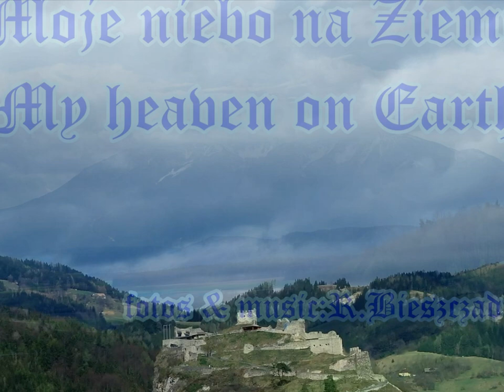Ketron SD 5 "Moje niebo na Ziemi - My heawen on Earth" - Improwizacja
Fotografie wykorzystane do pokazu (Austria, Niemcy)  i muzyka (improwizacja na keyboardzie KETRON SD-5):autor Ryszard Bieszczad

Photos used for demonstration and background music (improvisation on the keyboard backing Ketron SD-5): author Richard Bieszczad

Photos utilisées pour la démonstration et la musique de fond (improvisation sur le clavier sauvegarde Ketron SD-5): auteur Richard Bieszczad

Fotos usadas para la demostración y la música de fondo (en el teclado de la improvisación respaldo Ketron SD-5): autor Richard Bieszczad

Fotos für Demonstrations-und Hintergrundmusik (Improvisation auf der Tastatur Sichern Ketron SD-5) verwendet: Autor Richard Bieszczad

Fotók használt demonstrációs és háttérzene (improvizáció a billentyűzeten háttér Ketron SD-5): author Richard Bieszczad

Фотографии используются для демонстрации и фоновой музыки (импровизации на клавиатуре резервного Ketron SD-5): автор Ричард Бещад

Fotografie použité pre demonštráciu a hudbu na pozadí (improvizácie na klávesnici zálohovanie Ketron SD-5): autor Richard Bieszczad

प्रदर्शन और पृष्ठभूमि संगीत (कीबोर्ड पर कामचलाऊ व्यवस्था रोलाण्ड बी -5 समर्थन) के लिए इस्तेमाल किया तस्वीरें: लेखक रिचर्ड Bieszczad

Foto's gebruikt voor demonstratie-en achtergrondmuziek (improvisatie op het toetsenbord back Ketron SD-5): auteur Richard Bieszczad

デモやバックグラウンドミュージック（キーボードバッキングローランドBK-5即興）­で使用の写真：作家リチャードBieszczad

As fotos usadas para demonstração e música de fundo (improvisação no teclado Ketron SD-5): Autor Richard Bieszczad

데모 및 배경 음악 (키보드 즉흥 롤랜드 SD-5 백업)에 사용되는 사진 : 저자 리처드 Bieszczad

الصور المستخدمة للمظاهرة والموسيقى الخلفية (الارتجال على لوحة المفاتيح دعم رولان SD-5): الكاتب ريتشارد Bieszczad